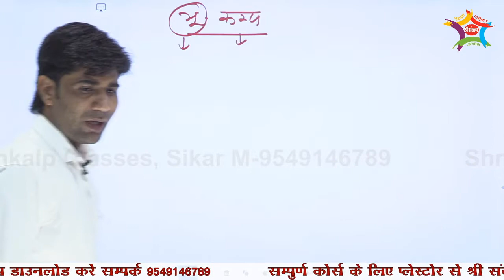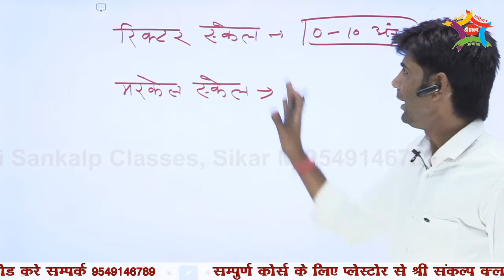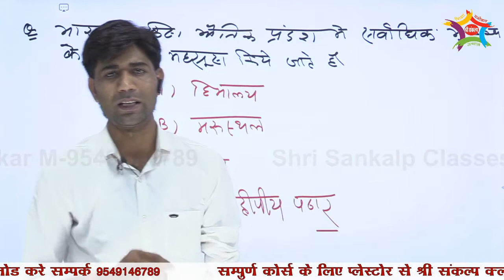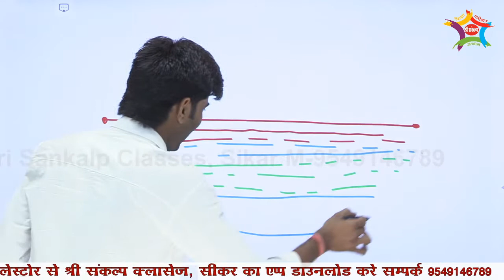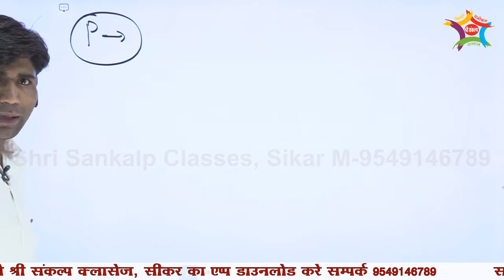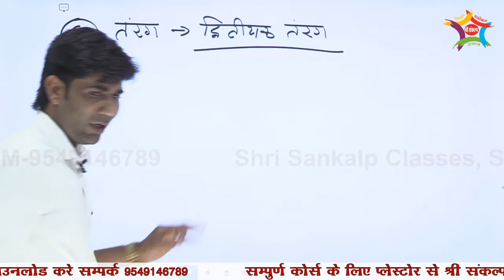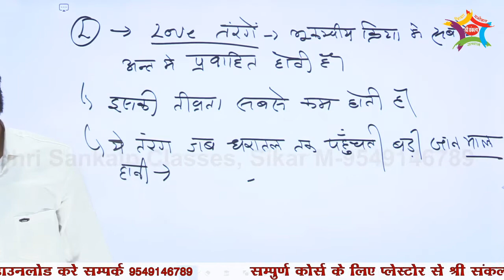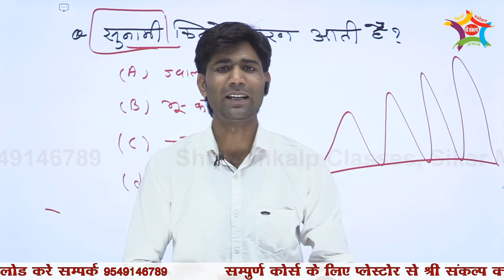BHUKMP || EARTHQUAKE || BY Y.D SIR